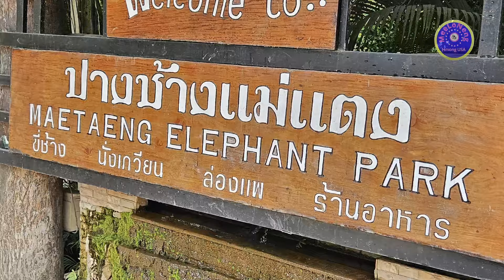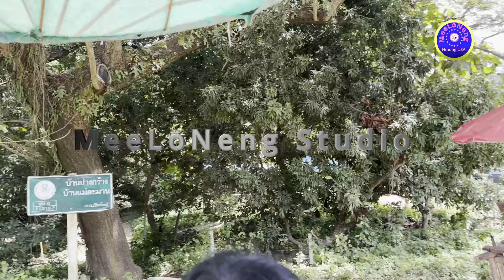Hnub No Mas Tsim Nyog Tshaj, Tau Caij Ntxhw, Caij Nyuj, Caij Phuaj & Saib Vaj Qaumntuj Huv Tibsi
What a day filled with fun riding elephant, ox, bamboo raft and a visit to the heavenly garden of the angels.